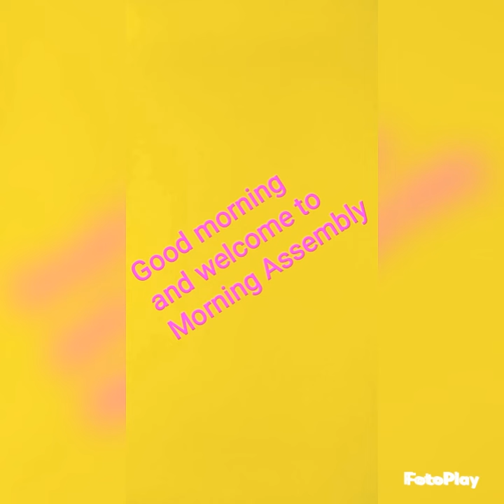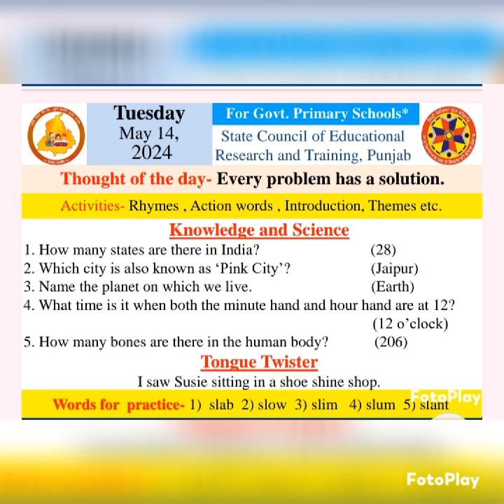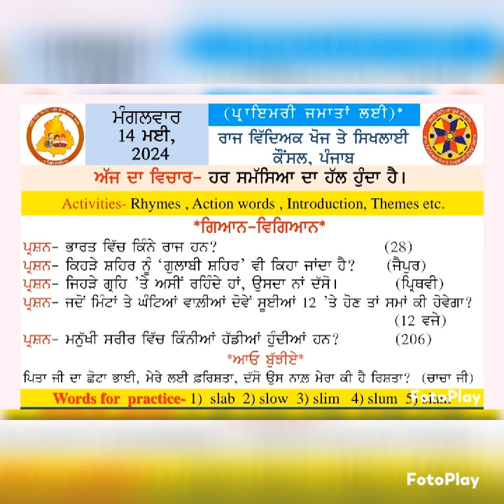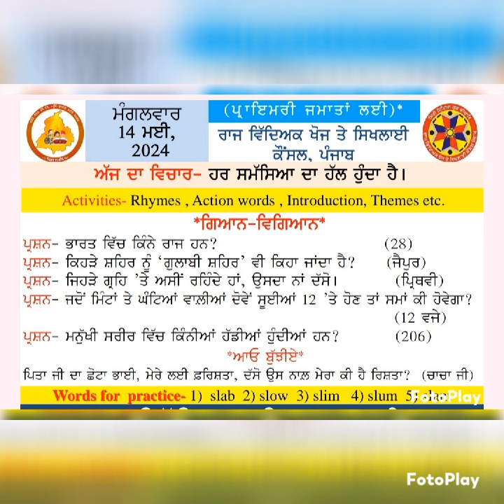MORNING SLIDE ( 14/05/2024 )